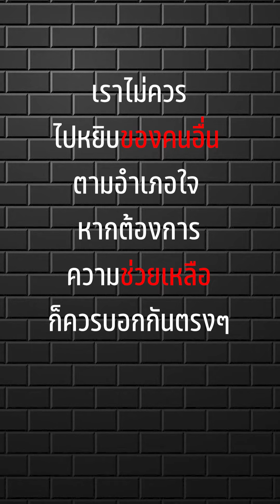ขโมยของ ไปอวดน้องสาว